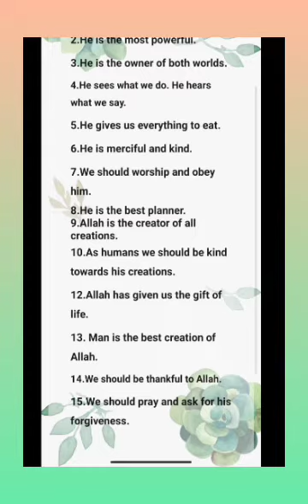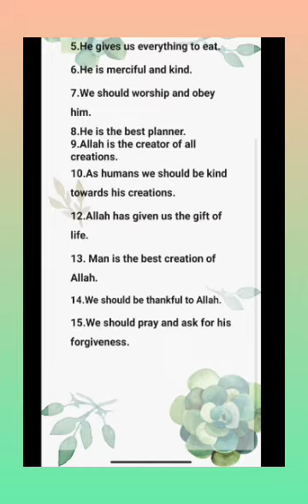An Essay On Allah For Class 5